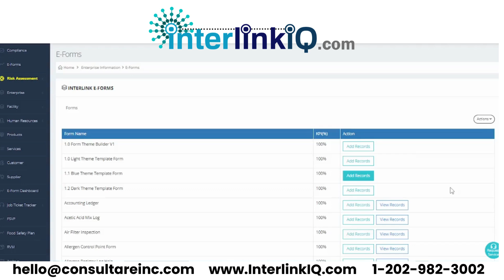Blue theme template form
InterlinkIQ expertly manages blue theme templates, delivering a streamlined, professional interface that optimizes user engagement, efficiency, and overall experience.